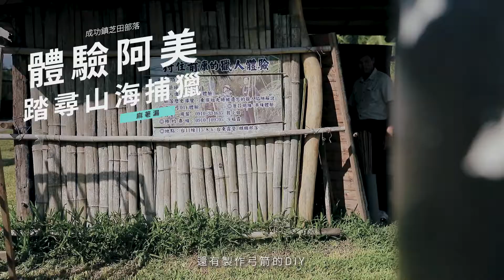【成功】芝田(麻荖漏)部落踏尋山海捕獵90秒